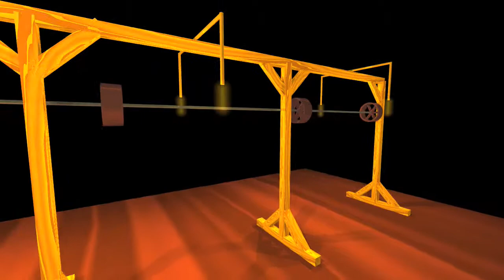lineshaft mockup for edwardian ball 2011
Upload try#2...

Just a quick mockup I did for the Edwardian Ball layout in Infini-D (4.5). I had to install Mac OSX (version4) in order to be able to run classic on my 2.5 GHz (dual) G5. It took about 12 hours to render at 1280x720 at max settings (raytracing, reflections, high anti-aliasing, high patch detail, 30FPS, etc). The final uncompressed quickitme is 1.56GB and looks like it's going to take about an hour and a half to upload to youtube. It will be interesting to see how badly youtube mangles a pristine (uncompressed) input file... (postscript- after all that- youtube choked on it.  I recompressed it with the settings they recommended MP4/H264 and it ended up at 36 MB and the result is what you see)

The video shows a 4x4 wooden frame (pine in the model, actually stained a darker walnut in real life) with something like 1" to 1.5" lineshafting with some rusty pulleys on it. A teal steam engine drives it and power is taken off the pulleys to run various accessories. I need to get to Sims and see what their solid round stock goes for and then order the pillow block bearings and 3 jaw lovejoy couplers from McMaster or ebay. Ironically, I think the wood and lineshaft part will be easy, it will be the coming up with museum quality accessories to power with this. I'm thinking- sewing machine, giant fan (think horizontal axis ceiling fan) turning slowly, a generator (probably driven more directly off the engine's frame though, so as not to put a lot of stress on the shafting. I have formulas/tables, but they recommend 1-1/2" solid shafting for about 5 HP for every 100RPM. The engine is only good for about 4HP, so that shouldn't be a problem, but I don't know how sturdy the framework is going to be without bolting it to something solid. I may try to cheat with 1" (actually 1.315"OD) black pipe from home depot turned down in the lathe to fit the bearings.

What else? Maybe one of Stephen's pumpjacks, I also have a geared duplex mechanical reciprocating pump that would look cool, might even pump some water if we were ambitious. Oh, yeah, finish my wimshurst machine... maybe a small tesla coil with a tinfoil KSW logo as the output terminal, and maybe a jacob's ladder. All cool looking, but more electrical-related and we're trying to go steamy/mechanical. Also, the tube lights in the drawing are reproduction Edison style bulbs powered by the generator. Note- I have a 110 Volt (DC!) vintage generator at my parents house in San Diego that I'm going to bring back up after Christmas that we could use for those. That will be a nice effect, and I have some old electrical gauges and knife switches. Maybe some porcelain knobs with cloth covered wire run to them? Just ideas for now. We'll see. There was some talk of getting a player piano, but I think that will be a lot of work (we have to get all this stuff up a set of stairs. Even with a ramp, I'm thinking weight. Again, we'll see.)
-Troye